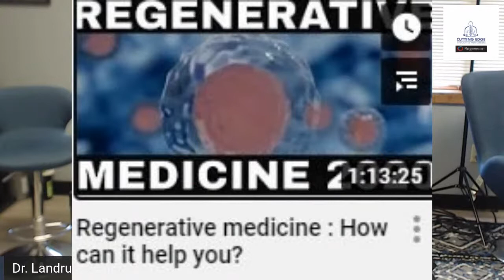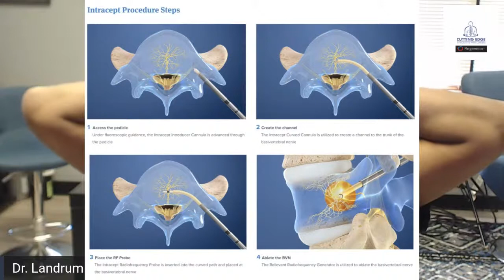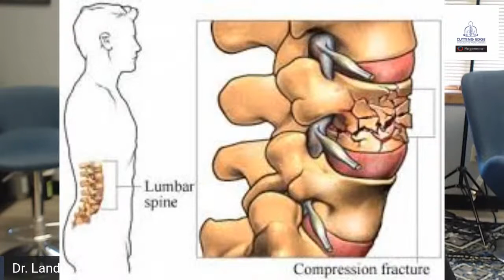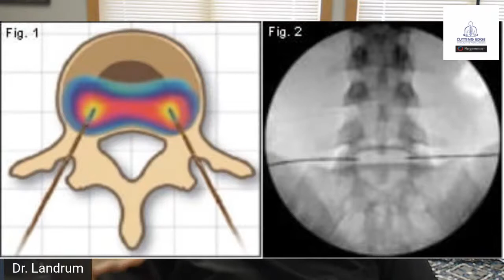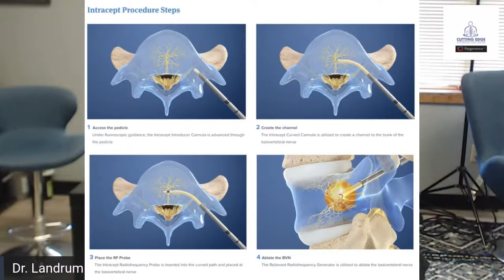How to fix a broken back - Vertebral Compression Fractures & Other Issues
A broken back is the last thing anything wants to endure. Understanding the causes and the multiple options for treatment are critical to fixing this issue.

If you want to understand Regenerative Medicine and Interventional Pain and Learn How to Punch Pain in the Face.

In this video we will discuss :

What defines a broken back
Why it happens
How to prevent it
How to fix it
What might happen if you don't fix it

Do you want more information for FREE?